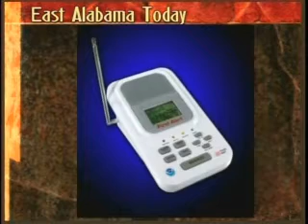East Alabama Today CSEPP EAR Interview